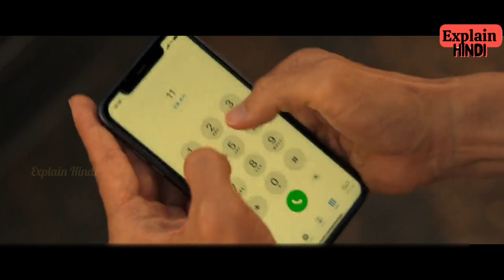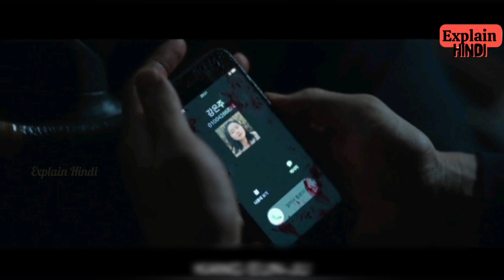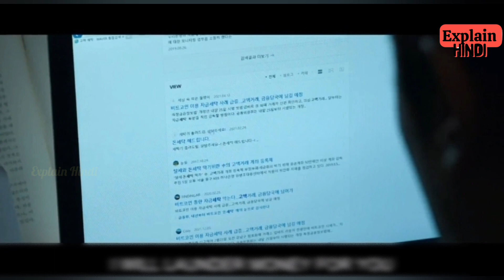ए माॅडल फैमिली, Episode1&2 Hindi Explanation,Netflix web Series A Model Family Hindi Explanation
Hey this is  faraziya and you're watching Explain Hindi Youtube channel. This channel is about the story and explanation of Hollywood  and Bollywood ,Webseries ,TV Drama explained in Hindi/Urdu. I watch the complete movie and best summarized in simple words with the  appropriate images. In short space of time, you'll get a summery and a complete story of a particular flim

"Hollywood Hindi dubbed"
"Movie explain"
"Movie review"
"Movie Explain in hindi"
"Web series"
"Bollywood"
"Hollywood"
"Indian Web series Explained"
"Korean drama iexplained explained in Hindi"
"Web Series Explained In hindi"
"Reality show explained in hindi"
"Movies Explanation Channel"
"Explain Hindi